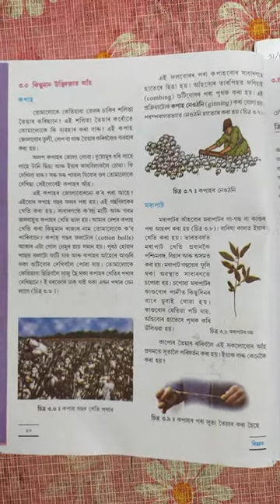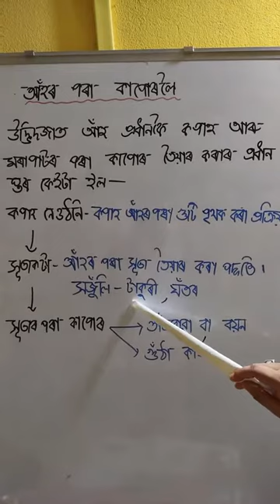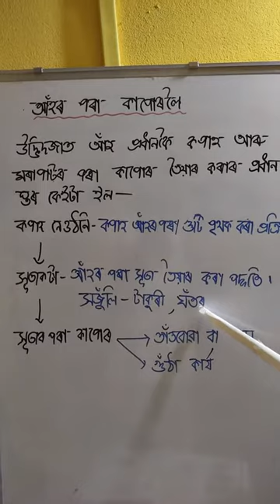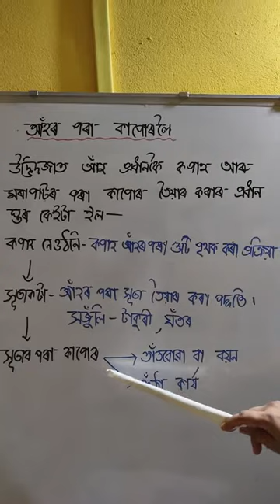class vi, subject science, আঁহৰ পৰা কাপোৰ লৈ (part 2)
class vi, subject science আঁহৰ পৰা কাপোৰ লৈ (part 2) by Gayatri Sarmah